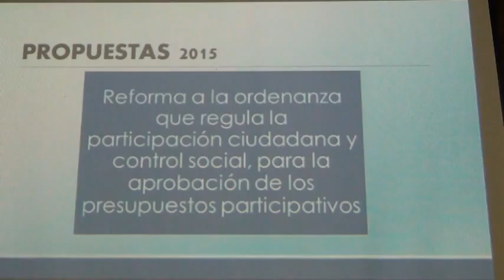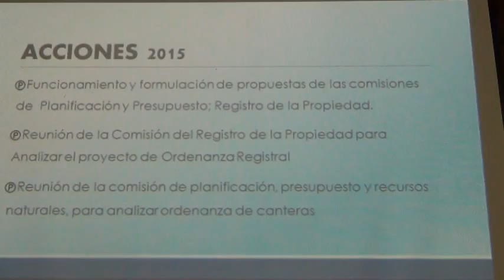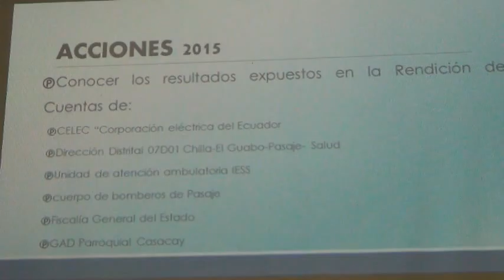VICE ALCALDE VICENTE LARA REALIZO RENDICIÓN DE CUENTAS.